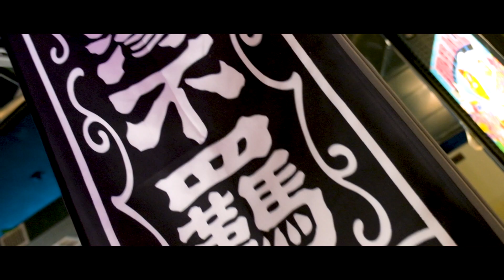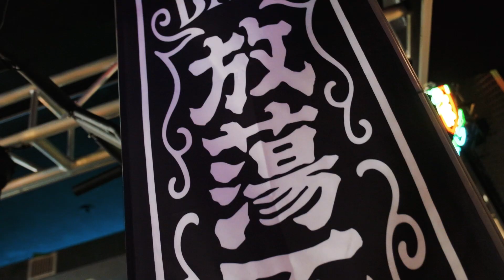最狂的台中美式漢堡 / 堡彪 Burger Guardian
這是一家從招牌到餐點都很狂妄的一間店
也是我第一次置身於出餐中的廚房
果然~內場如戰場
在一陣腥風血雨之中

完成了這段影片

堡彪專業美式漢堡

影片拍攝器材
Fujifilm X-H1 & XF16-55
Fujifilm X-T3 & XF18-55

音樂
CFM Production